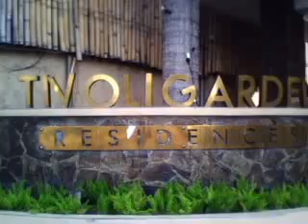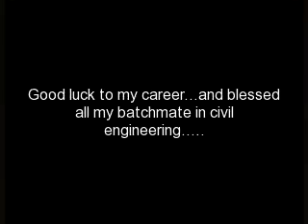Tivoli Garden Residences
goodbye thnx to ur teach me and improve me.